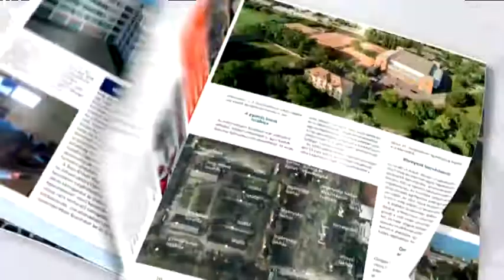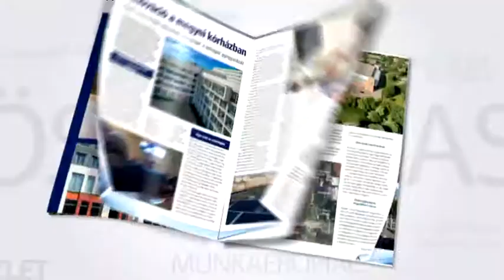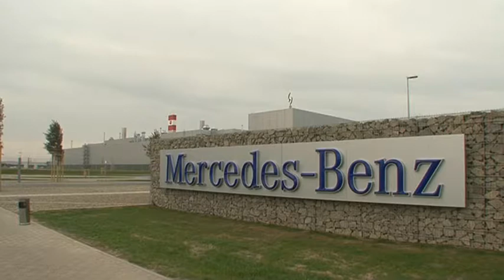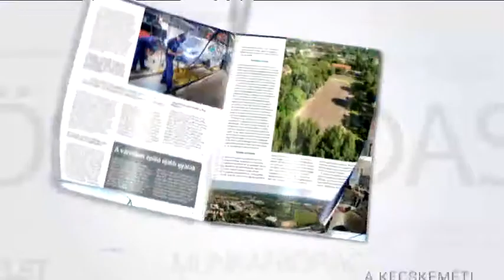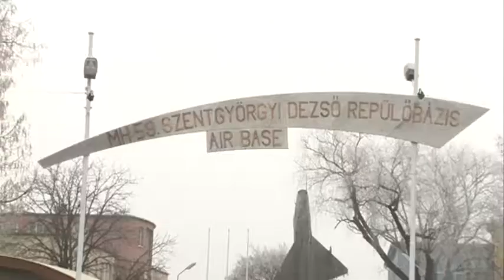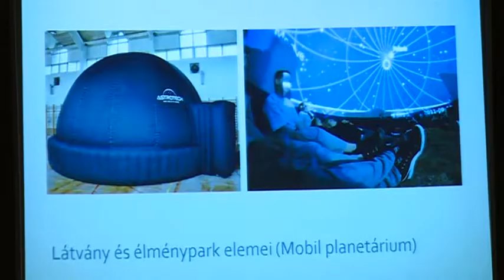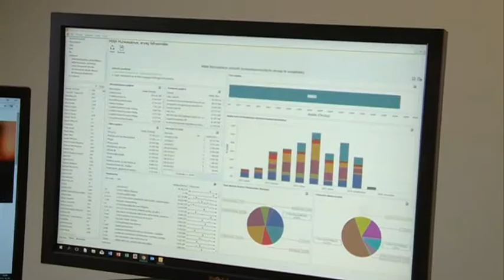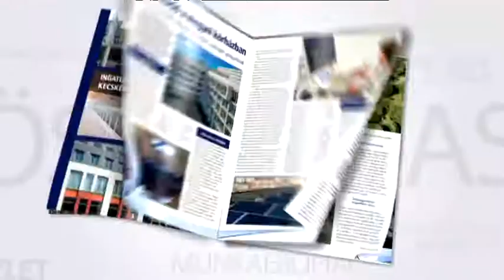HÍRÖS GAZDASÁG (2017. november 10.)